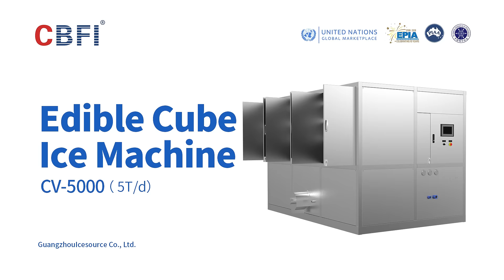CBFI-5T cube ice machine/Edible Ice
Guangzhou Icesource Co., Ltd. is the inventor of the large ice cube machine(1-20tons daily capacity), using our self-developed technology, such as flat liquid film heat exchange and circulating hot gas ice harvesting to solve the problem of low capacity, high energy consumption, small ice thickness, and unstable harvest of ice that plagues the entire industry. We also offer a one-stop solution for fully automated large ice cube production lines to reduce your labor costs, assess productivity and ensure the safety and hygiene of ice. CBFI is your first choice for setting up an ice factory.

The large-scale edible ice cube machine is a large-capacity ice making machine that produces ice cubes. The ice cubes are hygienic and widely used in places where ice is needed, such as hotels, bars, restaurants, convenience stores, and cold drink shops.